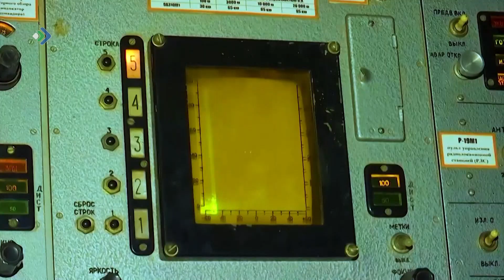В Минобороны России рассказали о подвиге уроженца Усть-Цильмы Данила Евсюгина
Минобороны России рассказало о подвиге уроженца Усть-Цильмы Данила Евсюгина. Его действия позволили не допустить поражения стратегических позиций ВС РФ.